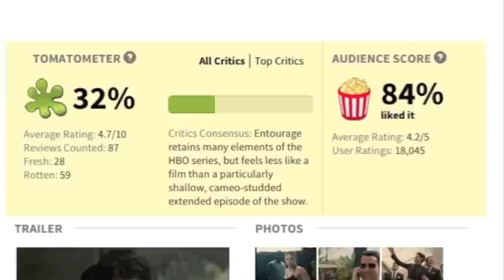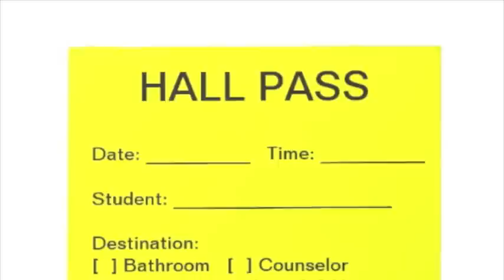CRUISE REVIEWS Entourage: The Movie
In this exciting edition of Cruise Reviews, Tom Cruise breaks down why Entourage may not win Best Picture, but it will delight the fans of the franchise.